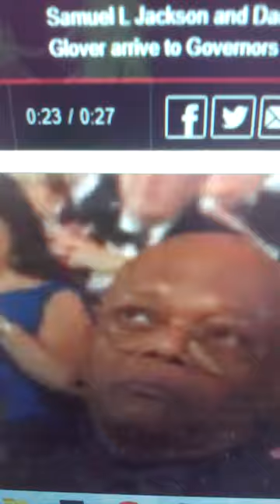Sam Jackson Pouts & Rolls His Eyes after Losing Tony Award like Angela Bassett = Childish Elders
Actor Samuel L. Jackson's unimpressed reaction to losing Best Actor Tony Award to Brandon Uranowitz.